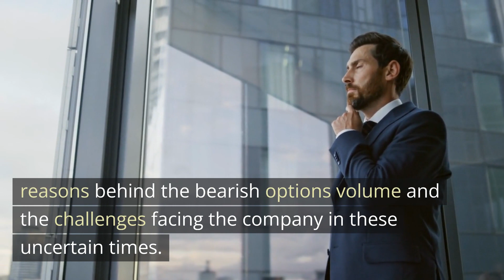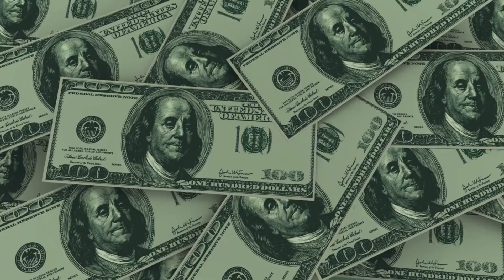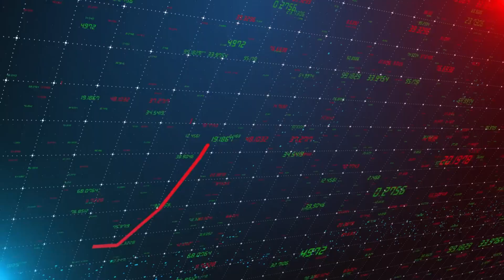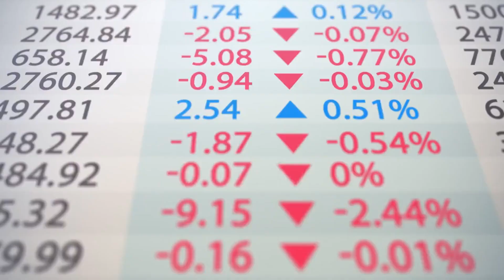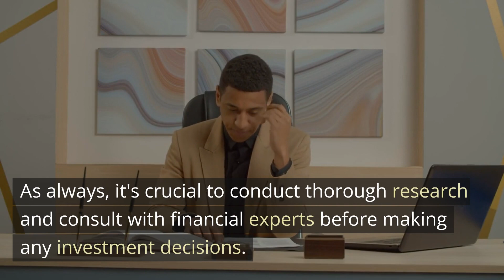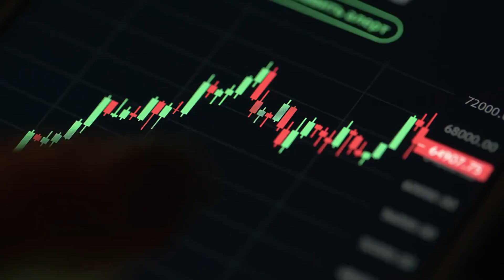Why papa johns pzza unusual options volume could be an early warning indicator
Welcome to the comment section of Daily Finance News! This is the perfect place to share your thoughts and opinions on the latest news and trends in the world of finance. Whether you're an investor, entrepreneur, or simply interested in personal finance, this channel has something for everyone.

Join the discussion and share your insights on the topics covered in our videos. Have a question about a particular topic? Ask away, and our knowledgeable community is sure to provide helpful answers. We encourage respectful and thoughtful conversation, so please keep your comments relevant and constructive.

Thank you for being a part of our community, and we look forward to hearing from you!

Bitcoin/Cryptocurrency: Bitcoin, Ethereum, altcoins, blockchain, mining, decentralized finance (DeFi), NFTs, wallets, exchanges
Finance: Financial news, personal finance, budgeting, credit cards, loans, mortgages, retirement planning, taxes, accounting, financial literacy
Markets/Stocks: Stock market news, indices (e.g., S&P 500, NASDAQ, Dow Jones), stock analysis, IPOs, stock picks, trading strategies, fundamental analysis, technical analysis
Day Trading/Investing: Day trading strategies, swing trading, value investing, growth investing, options trading, futures trading, forex trading, risk management, portfolio management.